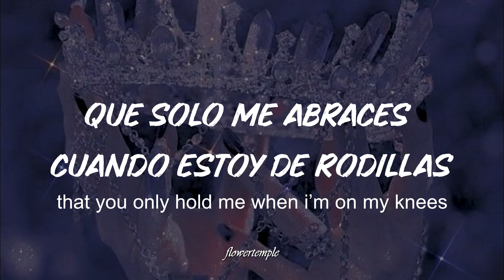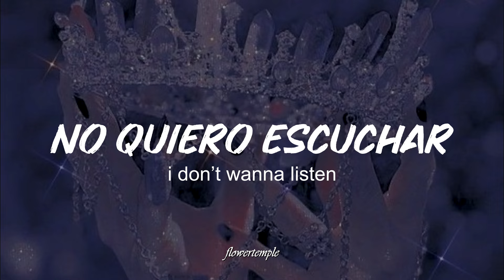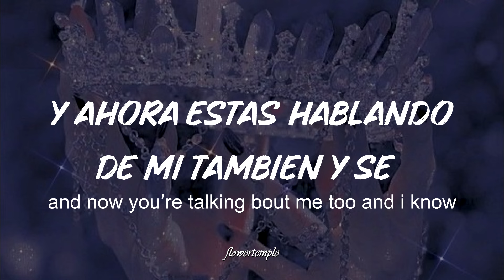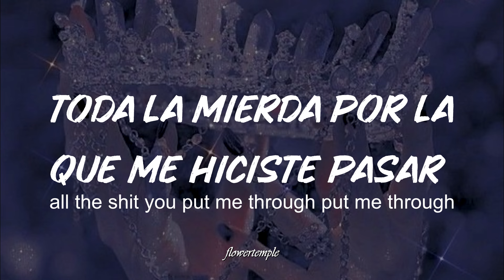The Marías - Run Your Mouth °| Sub Español // English Lyrics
the song that is presented is not from authory